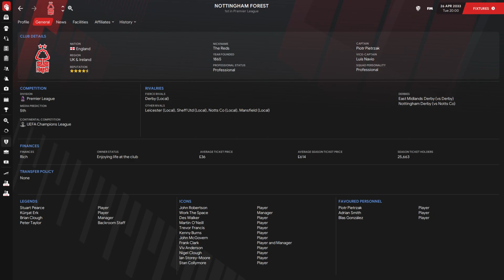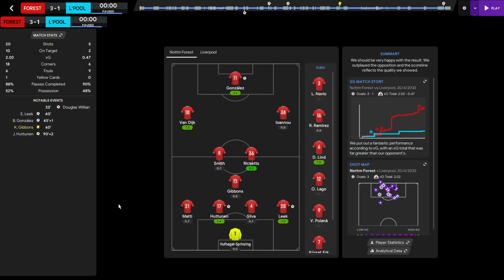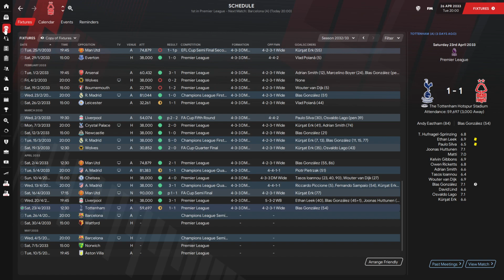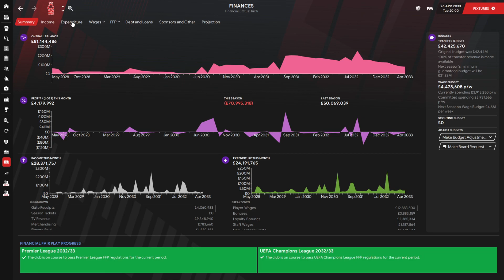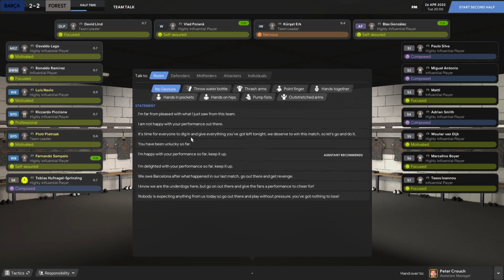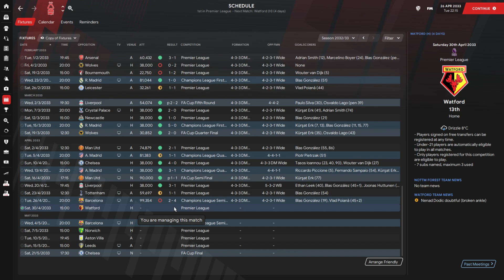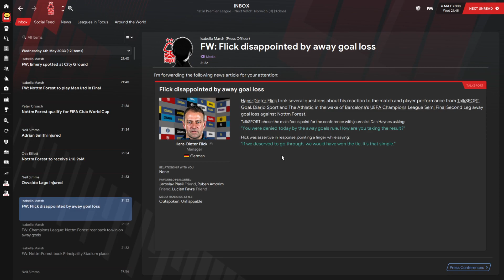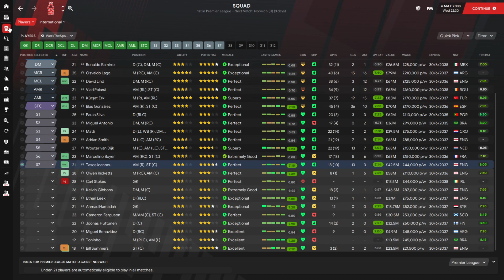Park To Prem FM21 | Nottingham Forest #58 - Looking for Revenge | Football Manager 2021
Park To Prem FM21 | Nottingham Forest #58 - Looking for Revenge | Football Manager 202